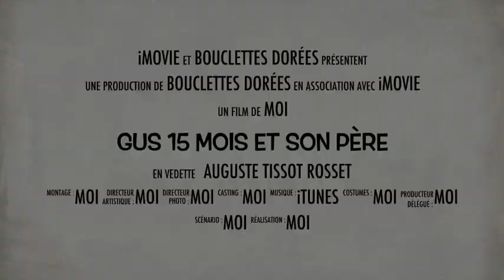Gus 16 Mois Et Son Père